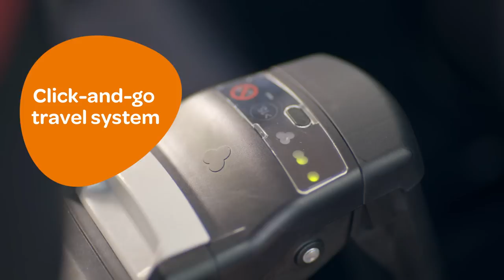Maxi-Cosi | The new 2wayFamily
With Maxi-Cosi Pebble Plus and 2wayPearl, you can keep your children rearward facing up to approx. 4 years old. What’s more, both seats are very easy to use, they click-in in less than a second on the 2wayFix base. All you have to do is enjoy your family trip. This seats are i-Size (R129) compliant and therefore your safest choice.